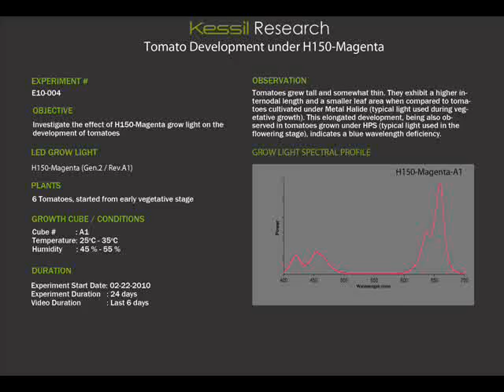First time lapse, H150-Magenta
This is our first attemp to make a time lapse video. 9 tomato plants under H150-Magenta A1 LED Grow Light. How did we do?